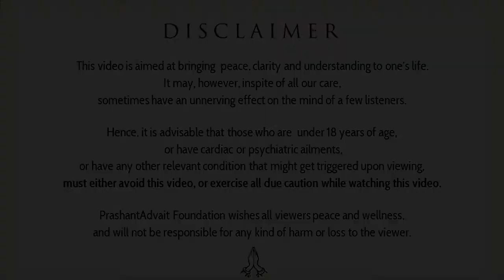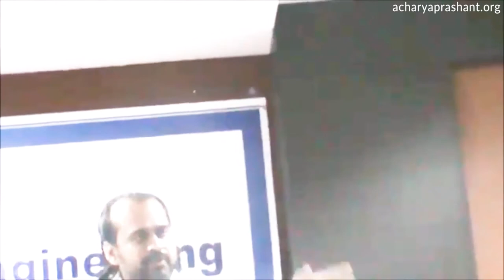Is it selfish to neglect others? || Acharya Prashant, with youth (2012)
Video Information: Samvaad Session, 16.8.12, Greater Noida, India

Context:
~ How to take care of others?
~ How to understand others?
~ Does avoiding others is sometimes ok?